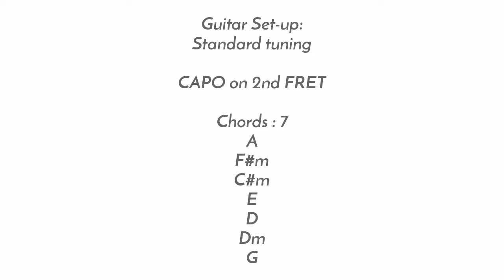BAKIT - Cueshé *Guitar Chords with STRUMMING + Lyrics | JC Guitar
Song: Bakit
Artist: Cueshé

Guitar Chords Arrangement #75 | Guitar Chords with Strumming
Pattern

CAPO on 2nd FRET

CHORDS:  7

A  ( A major )
F#m  ( F sharp minor )
E  ( E major)
D  ( D major )
Dm  ( D minor )
C#m  ( C sharp minor )
G  ( G major )

Enjoy Play along guys 🎸🎸🎸.🤩

bakit guitar chords
guitar tutorial
bakit guitar cover
bakit chords
075

JC Guitar
we Learn🎸, we SHARE❤